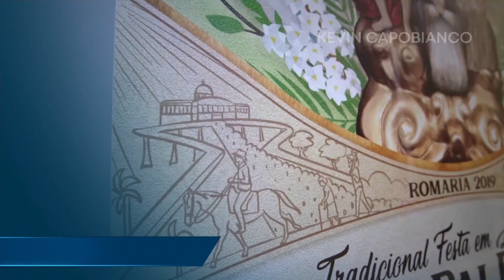Escalada - JBN 2ª Edição - 28/05/19